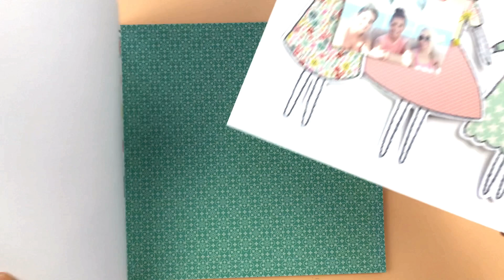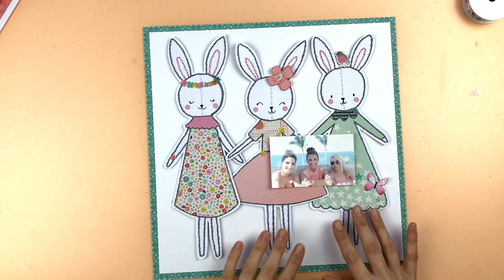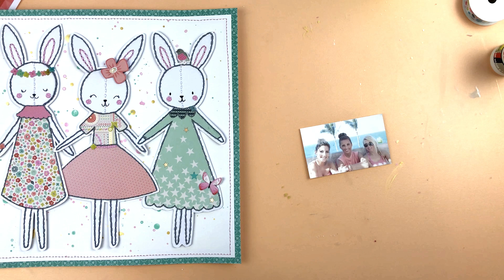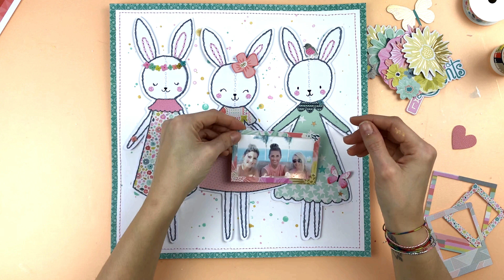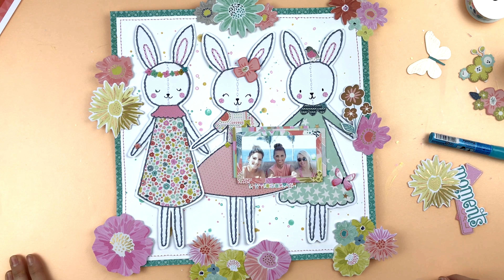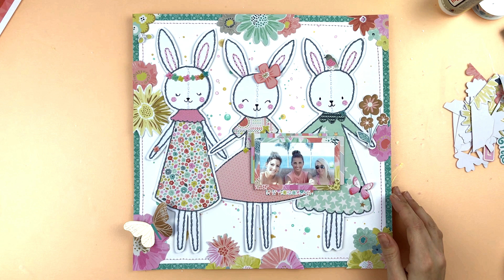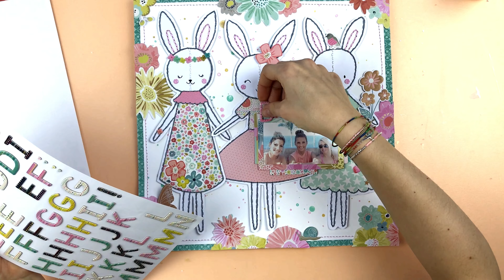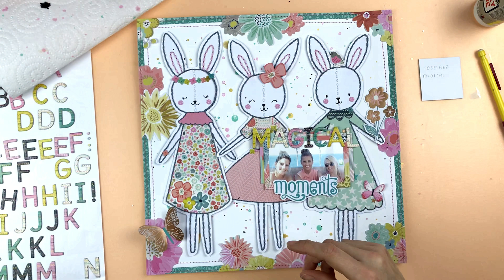PINK PAISLEE DESIGN TEAM - Scrapbooking process 75 - Magical moments